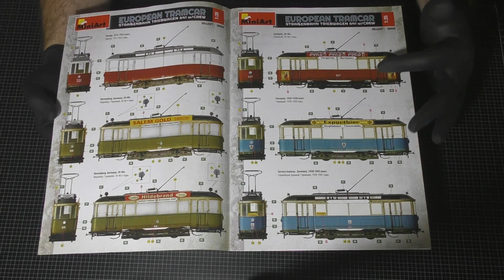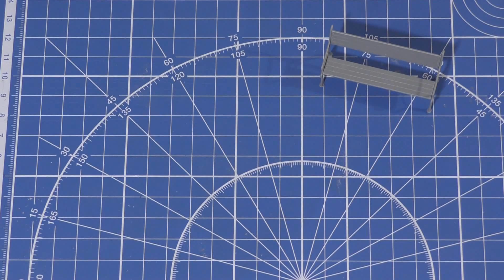Сборка Европейского Трамвая 1/35. Miniart 38009 . Часть#1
В этой части мы собираем фигурки диорамы.

Карта Viza 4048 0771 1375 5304

Оставляйте свои комментарии и предложения под этим видео!

Не забывайте также подписываться на канал!